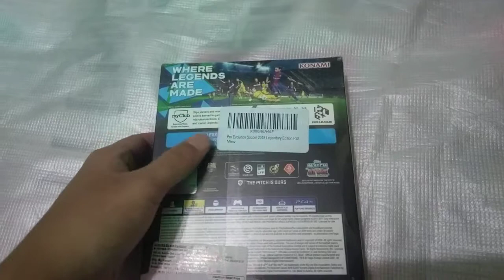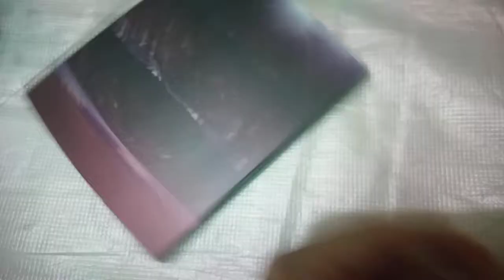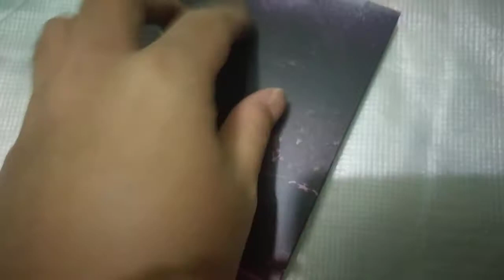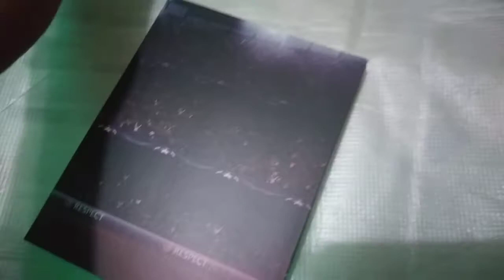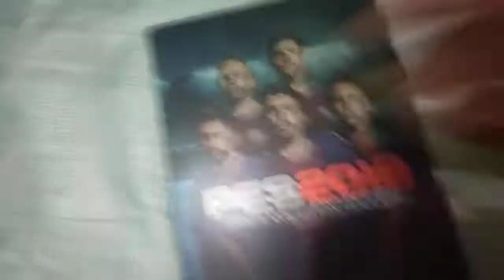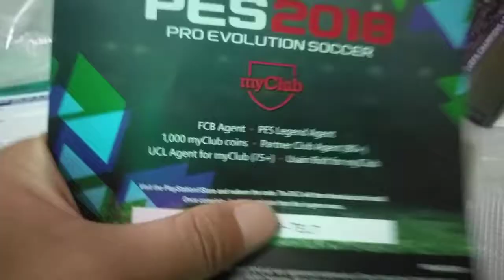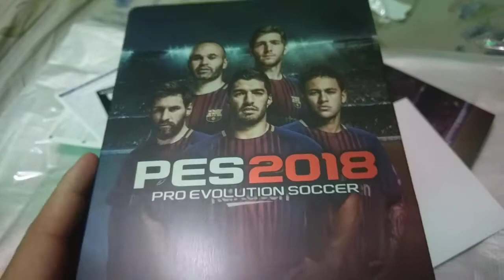Pro Evolution Soccer 2018 Legendary Edition PS4/PES 2018 PS4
PRO evolution Soccer 2018 legendary edition by Konami for Ps4, also available for Xbox,PC & Android phones.
Great game my favourite game.